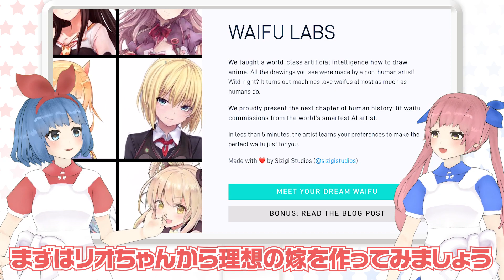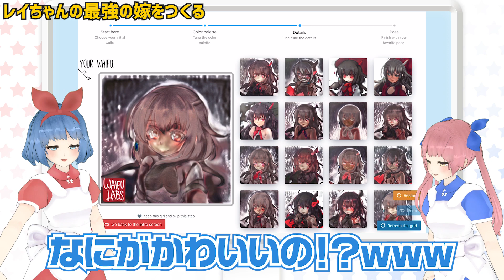AIでつくれる俺の嫁「WAIFU LABS」がすごすぎる！！！！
かわいいは作れる！！